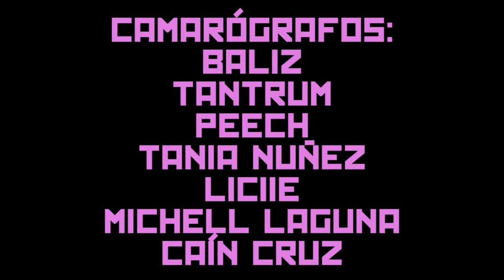LARVA - PUTO (ESTO SÍ ES SOBRE TI) detrás de cámaras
Detrás de cámaras durante la grabación de nuestro videoclip "Puto (esto sí es sobre ti)